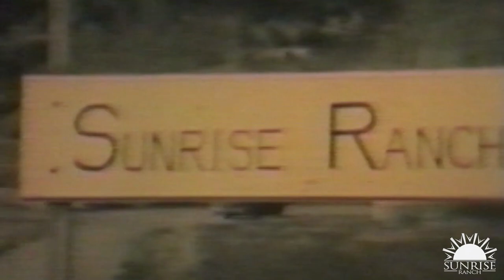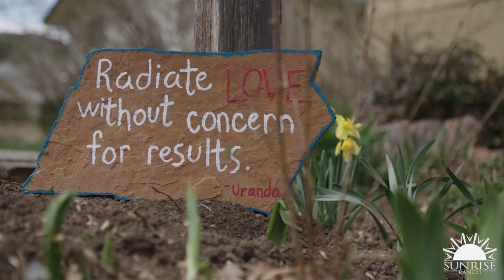UPLIFT: Global Days of Unity - Sunday Service Trailer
Do you consider yourself spiritual, but not religious? Would you like to connect with other like minded people?
We welcome people from all traditions and backgrounds into a space of Universal Love. Join us on Facebook Live on Sundays at 11AM M.T.  while we all move through this challenging time together as ONE.

We send Love and Light to ALL the world.
 - Namaste

SunriseRanch.org